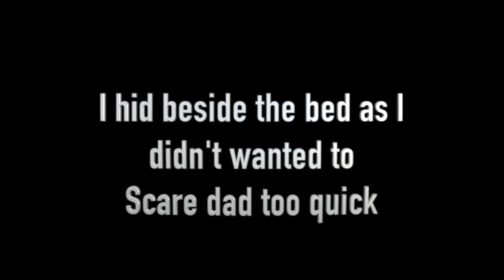**MUST WATCH** GHOST IN THE BEDROOM PRANK!! ON MY AFRICAN DAD *HILARIOUS😂*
GHOST IN HER BEDROOM PRANK!! ON MY AFRICAN DAD *HILARIOUS😂*

LYING IN FRONT OF MY DAUGHTER THE ENTIRE VIDEO TO SEE HOW SHE REACTS! | SHE WAS SO CONFUSED